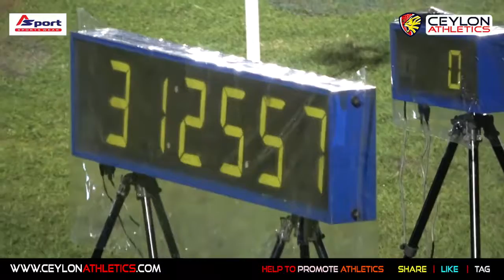10000m Mens Finals National Sports Festival 2019~1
45th National Sports Festival 2019

0:00 - Ceylon Intro
0:10 - Event